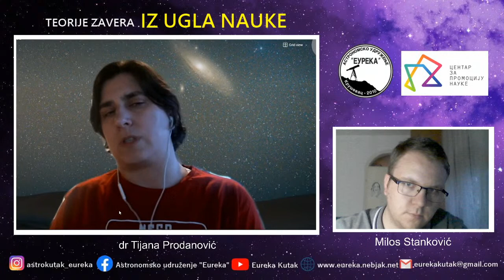(UŽIVO) TEORIJE ZAVERE IZ UGLA NAUKE Gost: dr TIJANA PRODANOVIC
Projekat "Online zanimljiva astronomija" podržan je od strane Centra za promociju nauke.